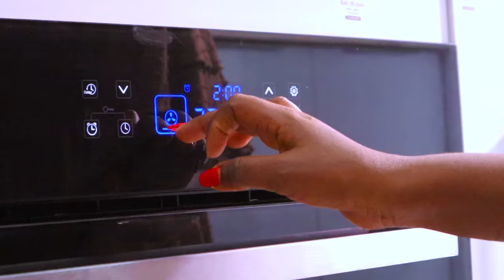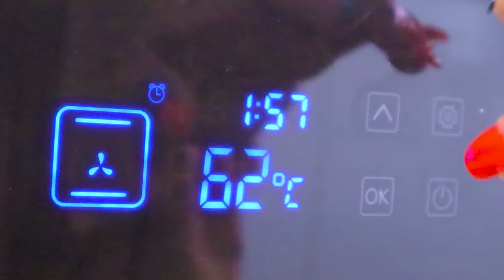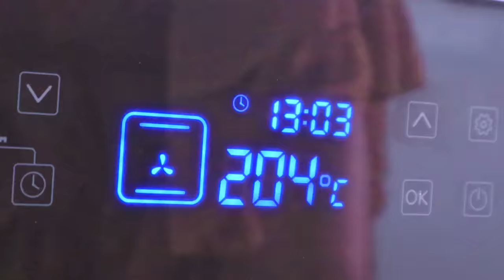HOW TO PREPARE DELICIOUS PORK RIBS 😋😋 ft KUI'S KITCHEN || ORDINARY KITCHEN